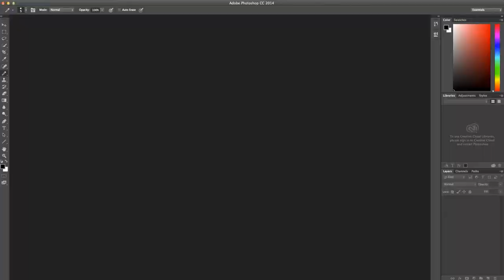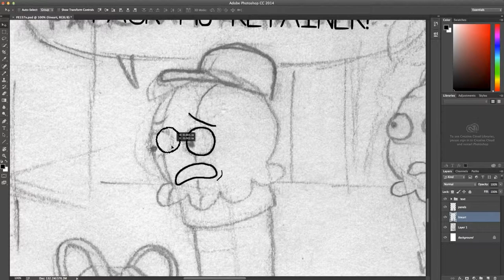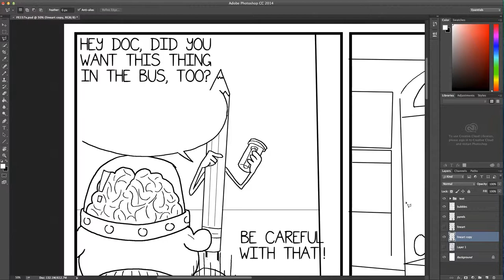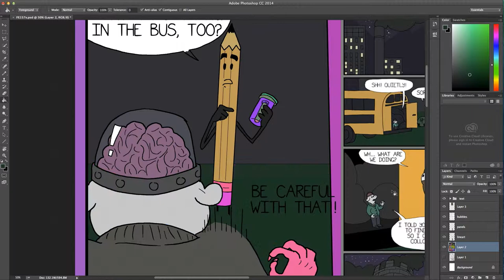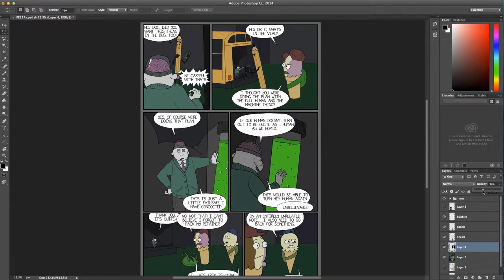The Friday Email: Chapter 7, Page 9 Time Lapse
60x Speed. Roughly 4 1/2 hours of work.
If anyone is wondering, the filters I used to set up my flats are Multifill and Flatten by BPelt.